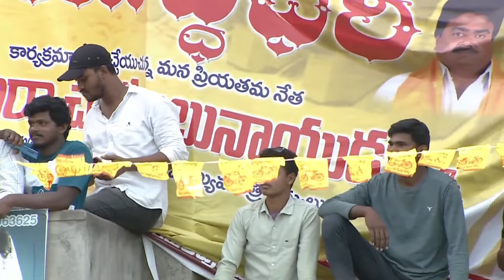ఉమ్మడి శ్రీకాకుళం జిల్లా కొత్తూరు లో చంద్రబాబు బహిరంగ సభ | TDP Yuddhabheri | Srikakulam Chandrababu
Day-10: "సాగునీటి ప్రాజెక్టుల విధ్వంసంపై యుద్ధభేరి" కార్యక్రమంలో భాగంగా ఉమ్మడి శ్రీకాకుళం జిల్లా కొత్తూరు లో టీడీపీ అధినేత నారా చంద్రబాబు నాయుడు గారి రోడ్డు షో/బహిరంగ సభ.